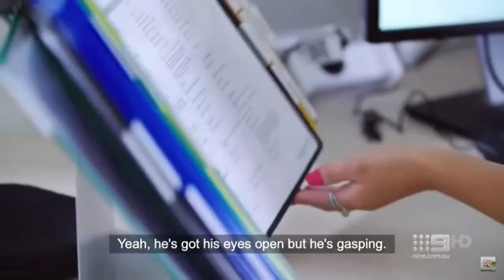Paramedics Season 2 Episode 5